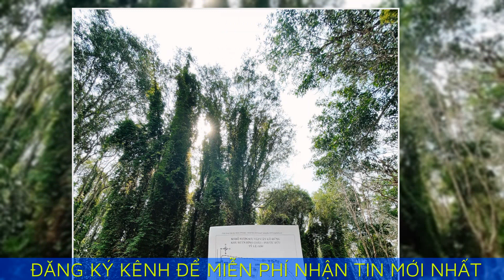Ngắm trọn biển Hồ Cốc từ đỉnh Tầm Bồ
Ngoài các bãi tắm, resort nổi tiếng, Hồ Cốc còn có đỉnh núi ẩn mình giữa rừng xanh, nơi ngắm trọn eo biển mà ít người biết.

Nằm trong khu bảo tồn thiên nhiên (BTTN) Bình Châu - Phước Bửu thuộc huyện Xuyên Mộc, tỉnh Bà Rịa - Vũng Tàu, đỉnh Tầm Bồ với độ cao 114 m ẩn mình giữa cánh rừng nguyên sinh ít ai biết đến. Nơi đây sở hữu tầm nhìn trải dài từ bờ biển Hồ Cốc đến Hồ Tràm.

Để tránh lạc đường, du khách chinh phục đỉnh Tầm Bồ thường chọn tận hưởng cảnh bình minh rực rỡ trên bãi biển Hồ Cốc bên cạnh, chờ khi trời sáng hẳn mới bắt đầu hành trình leo núi.

Du khách có thể chọn nhiều cung đường khác nhau để chinh phục đỉnh Tầm Bồ. Cung trekking dài nhất khoảng 10 km với hành trình đi xuyên qua cánh rừng nguyên sinh. Để đảm bảo an toàn, tránh lạc đường, khách tham quan buộc phải đi cùng hướng dẫn viên của khu BTTN khi khám phá cung này. Với cung 3 km, du khách có thể tự đi theo các dấu hiệu đã được đánh dấu sẵn trong rừng.

Lần theo những con đường mòn nhỏ giữa rừng già, du khách có cơ hội quan sát và nhìn ngắm thảm thực vật nguyên sinh phong phú, lắng nghe tiếng chim hót ríu rít, tận hưởng bầu không khí trong lành, mát mẻ. Đây là khu rừng nguyên sinh ven biển duy nhất còn lại tương đối nguyên vẹn của Việt Nam với 113 họ, 408 chi, 661 loài, trong đó có nhiều loài cây rất quý hiếm như cẩm lai Bà Rịa, gõ mật, gõ đỏ, kơ nia (k'nia), giáng hương, sơn đào...

Hành trình chinh phục đỉnh Hòn Bồ được nhiều du khách đánh giá là khá nhẹ nhàng với quãng đường từ chân núi đến đỉnh tầm 1,5 km, phù hợp cho các bạn 5 tuổi trở lên, yêu thích các hoạt động thể thao. Tại đây các bạn sẽ có cơ hội tìm hiểu về nhiều loại động vật, thực vật trong rừng như các loại nấm rừng, quả dại, côn trùng...

Càng lên cao địa hình càng dốc, du khách phải vượt qua những mỏm đá cao, len lỏi giữa rừng trúc. Để đảm bảo an toàn, tránh bị côn trùng đốt, mọi người nên trang bị quần áo dài tay, giày thể thao, gậy leo núi, thuốc chống muỗi...

Sau khoảng một giờ di chuyển, cảnh rừng và biển hiện ra trước mắt du khách. Những bãi cát trắng, cánh rừng xanh trải dài vô tận để lại ấn tượng sâu sắc cho du khách khi lần đầu đặt chân đến đây.

Thảo Tiên (sống tại Bà Rịa - Vũng Tàu) chia sẻ: "Tôi sinh ra và lớn lên ở đây nhưng trước đó chưa bao giờ nghe đến đỉnh Tầm Bồ. Cảnh vật ở đây thật sự rất đẹp, tôi cảm thấy tự hào về quê hương và muốn giới thiệu cho nhiều người biết đến hơn nữa".

Ngoài các hoạt động tắm biển, nghỉ dưỡng, du khách đến với Xuyên Mộc có thể chọn cho mình những hoạt động vui chơi trong khu BTTN Bình Châu - Phước Bửu phù hợp nhiều độ tuổi như tham quan Vườn sưu tập cây gỗ rừng, các tuyến du lịch sinh thái rừng, các trò chơi team building, cắm trại...

Để tham quan khu BTTN Bình Châu - Phước Bửu và chinh phục đỉnh Tầm Bồ, du khách phải liên hệ mua vé với giá từ 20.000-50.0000 đồng/người tùy vào hoạt động tham quan. Nơi đây còn thường xuyên tổ chức các chương trình giáo dục về rừng và kỹ năng đi rừng cho các em học sinh trong mùa hè.